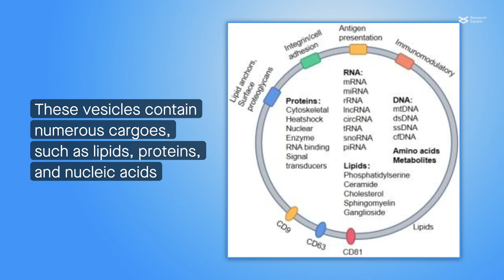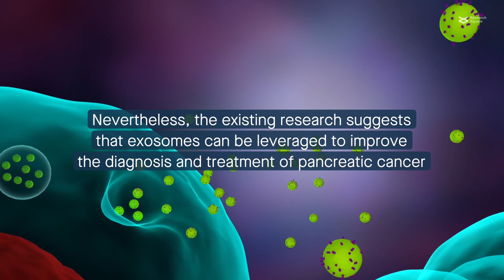Exosomes are key for pancreatic cancer cell–cell communication and targeted metastasis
Zhang, et al. “Exosomes: the key of sophisticated cell-cell communication and targeted metastasis in pancreatic cancer.” Cell Communication and Signaling (2021)